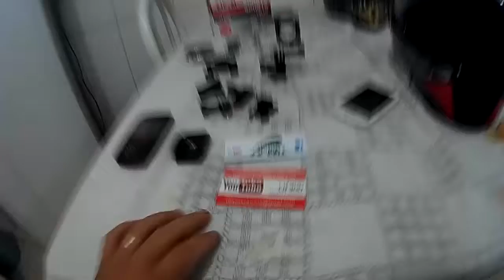Estalando a SJ4000 na queixeira do capacete. E a historia do canal.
Para eu esse e o melhor angulo, e o que chama menos atenção.